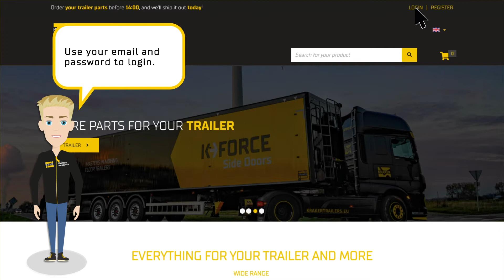Kraker Online Service Center, my trailer | KRAKER TRAILERS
Find information about your trailer quickly and easily

Kraker Trailers has an Online Service Centre where you can find all the information you need about your trailer. Simply enter the chassis number in "My Trailer" to find the required information.

Looking for a new mudguard, a bumper with matching lights or wiring diagrams? You can find it quickly and easily in the Online Service Centre

Want to learn more? Watch our handy instructional video here.